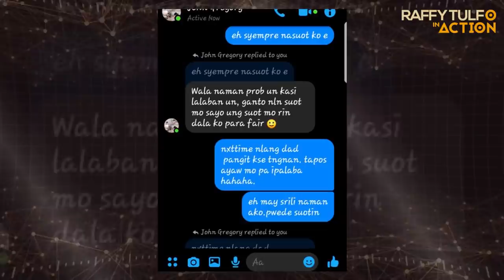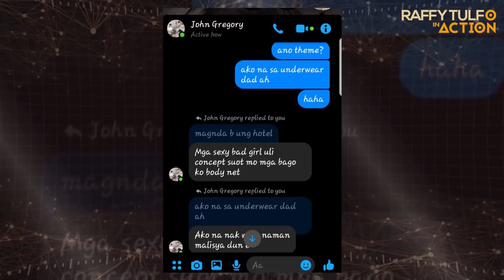PHOTOGRAPHER, INIREKLAMO NG ISA NIYANG MODEL!